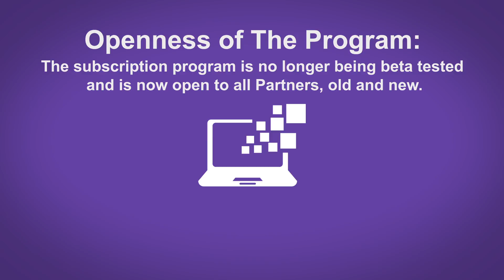Twitch Subscription Program FAQ - Twitch Tip #46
Twitch Subscription Program FAQ

Twitch Subscription Program:

When the Twitch Subscription program was first introduced, it was beta tested with the top Twitch Partners, and select channels were given subscription buttons, known as "subbuttons".

Openness of The Program:

The subscription program is no longer being beta tested and is now open to all Partners, old and new.